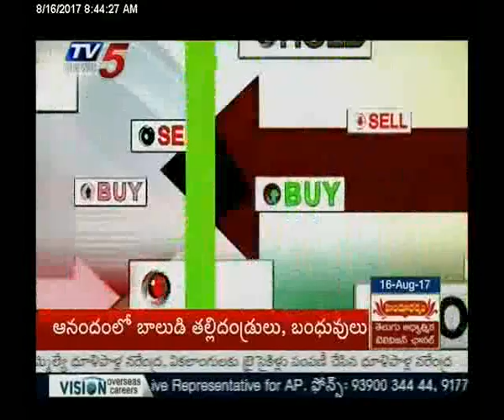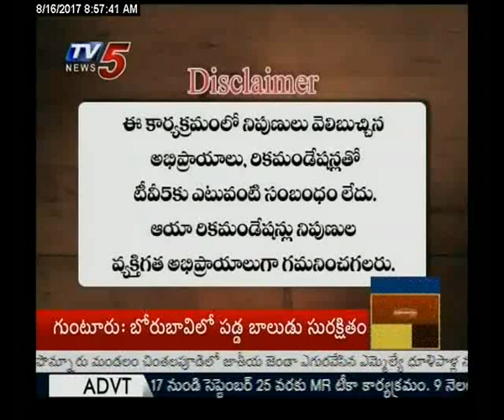16th August 2017 TV5 News Business Breakfast